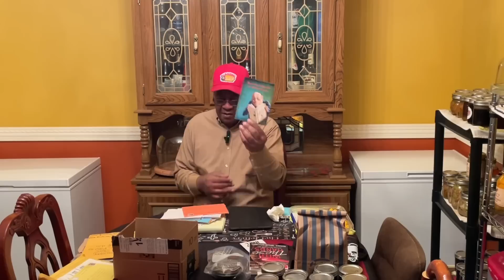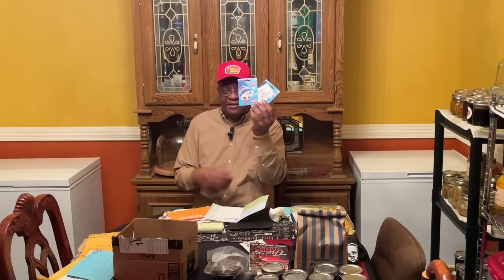HOW WAS CHICAGO?/A SPECIAL O.S.S.F SHOUT OUT/UPCOMING MEET AND GREET WITH 60 HUGE GIVEAWAY ITEMS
MY MAILING ADDRESS IS:
23501 CINCO RANCH BLVD
SUITE H120
PMB  # 142
KATY,TEXAS 77494